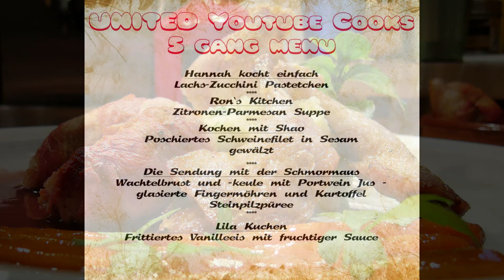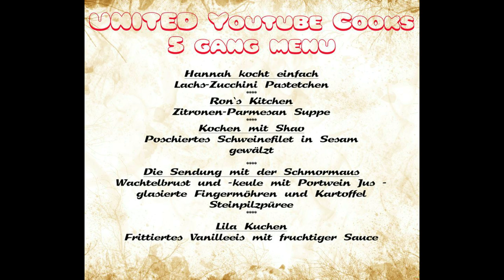Wachtelbrust und -keule mit Portweinsosse - United YouTube Cooks 5 Gänge Menü - HAUPTGANG -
United YouTube Cooks - 5 Gänge Menü
DER HAUPTGANG
Wachtelbrust und -keule mit Portweinsosse, glasierten Fingermöhrchen und Kartoffel-Steinpilz-Stampf

Hier nun das komplette Menü! Einfach anklicken und geniessen :))

1.Gang
Lachs-Zucchini-Pastetchen

2.Gang
Zitronen-Parmesan-Süppchen

3.Gang
Pochiertes Schweinefilet gefüllt mit Tomatenpesto und Mozzarella

5.Gang
Frittiertes Vanilleeis mit fruchtiger Sauce
Lila Kuchen